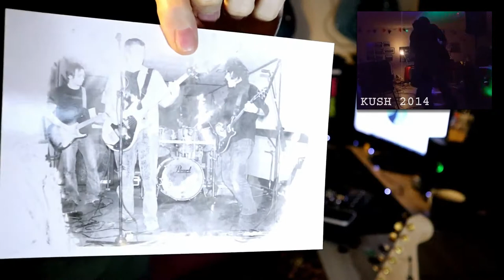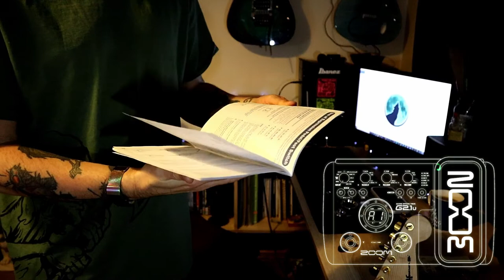Revisiting The ZOOM G2.1u Guitar Effects Pedal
Taking a look at the Zoom G2.1u guitar effects pedal in a nostalgic playthrough of some of the effects on this maginificent value for money multi-effects guitar pedal.

I wanted to make a kind of tribute video for the Zoom G2.1u and it has served me well over the years and over one decade. I have played live with this trusty pedal and have also use other Zoom products such as the Zoom 9000 and the Zoom 505 which stretches back over 30 years from when I owned the Zoom 9000.

The Zoom G2.1u in this video will be given to my mum, as she is wanting to learn the guitar! :)

Amazon Storefront

Any comments, please post below. :)